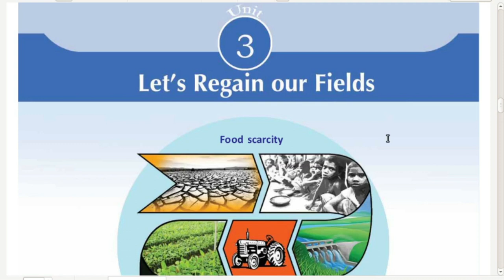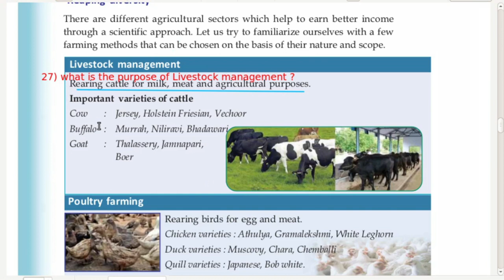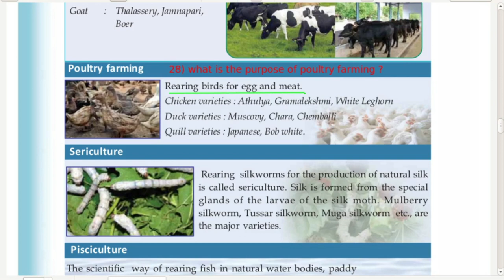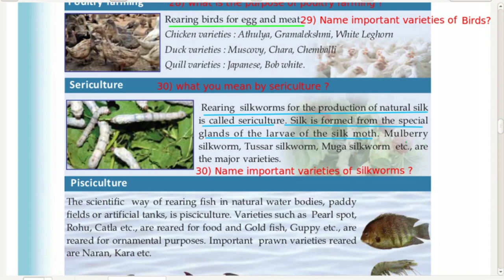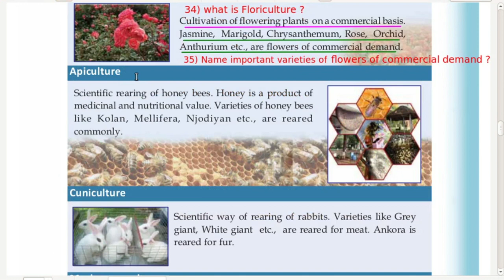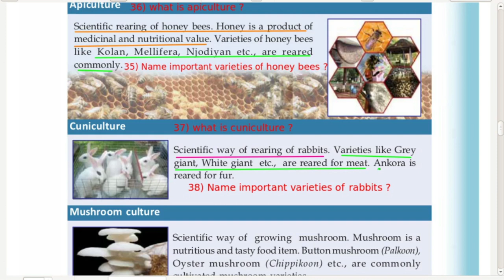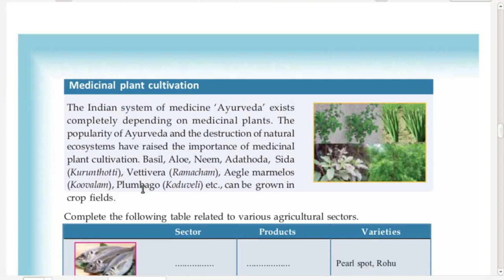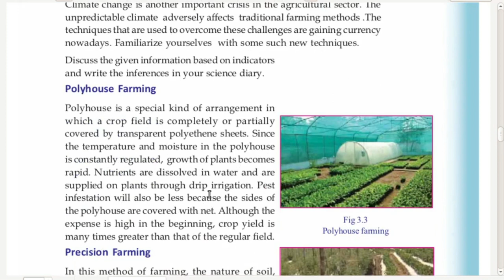8 Biology Chapter 3 Class 4